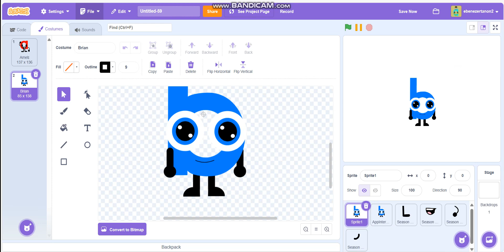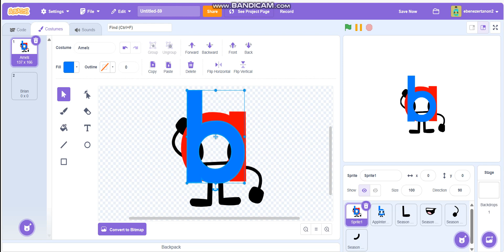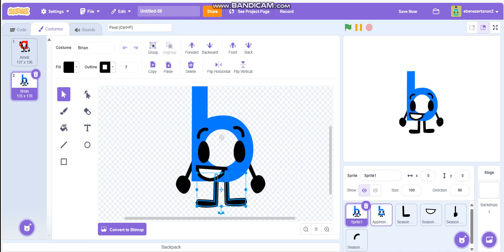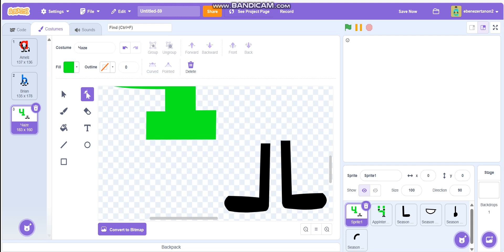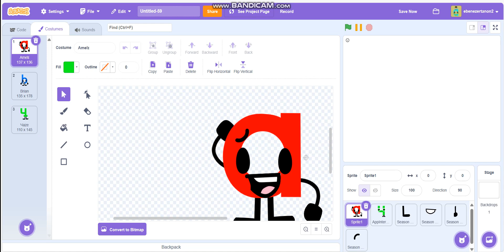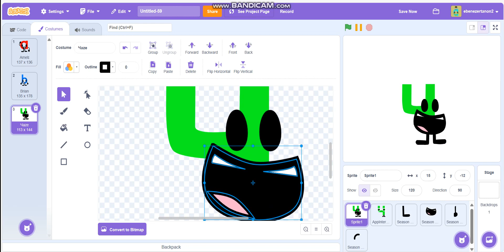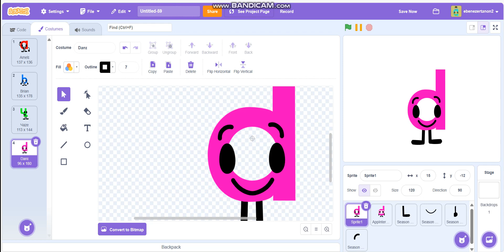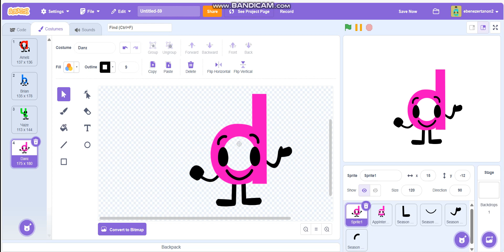Making The New AppInterNationalBet Cast Order (Part 1)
Assets: @AnimationEpic